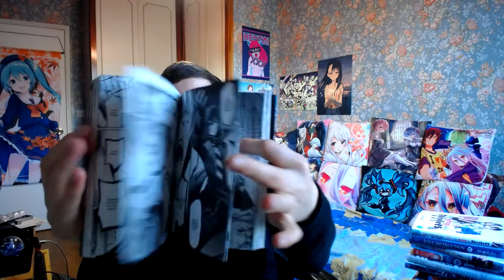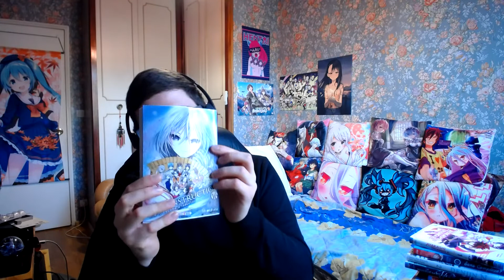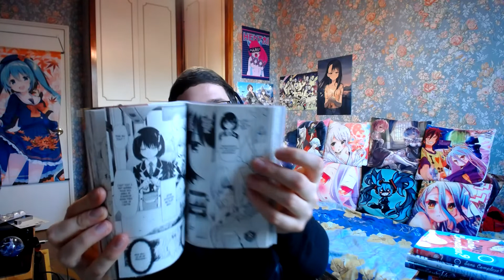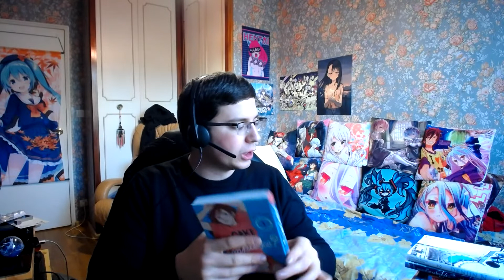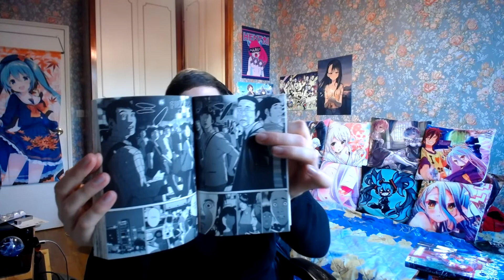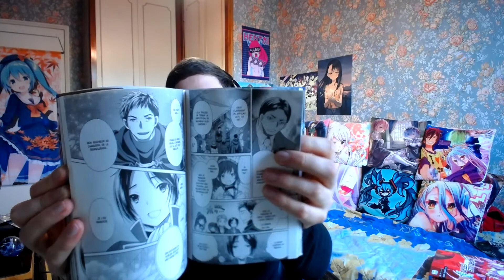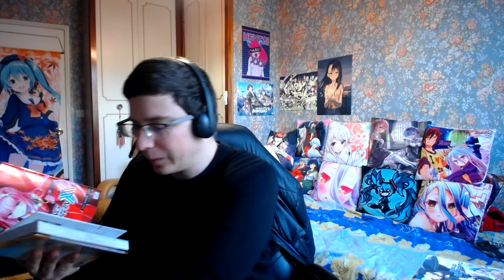Achat Manga Janvier ! (3éme parti)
bonjour a tous !on ce retrouve avec les achats manga !